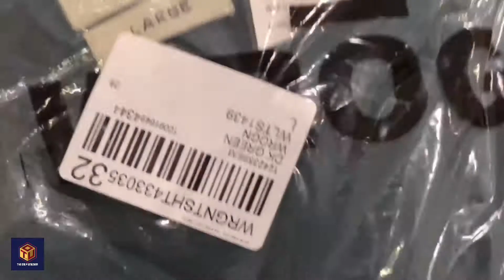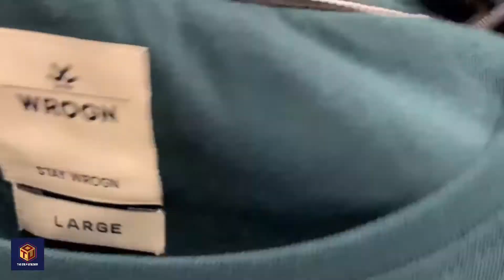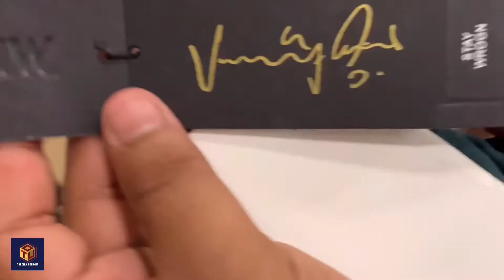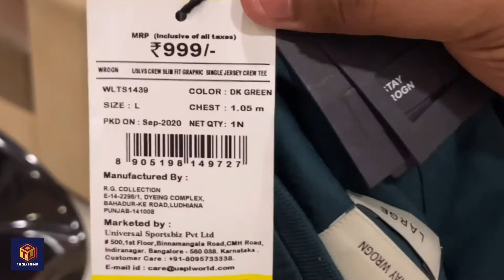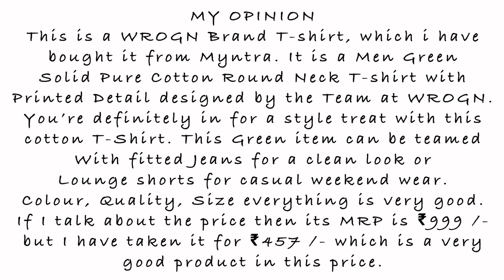WROGN T-Shirt Review & Unboxing | Ordered From Myntra | Branded T-Shirt at Low Price | TOU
In this video you all are going to review and unboxing WROGN’s T-shirt which is green in color from which I ordered from Myntra.
And at the end of this video I have also given my opinion, so watch the video till the end.

WROGN Men Green Solid Pure Cotton Round Neck T-shirt with Printed Detail